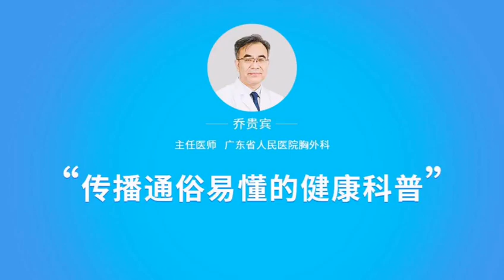什么是输入病例的关联病例？这是现在控制疫情的重点